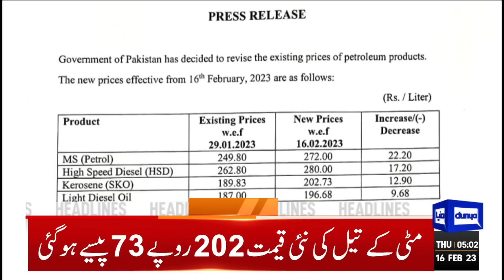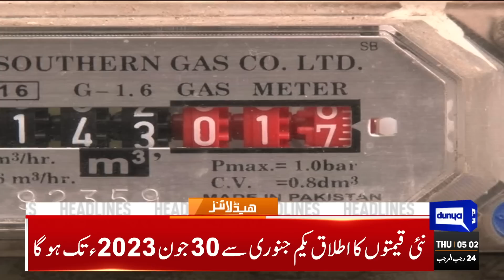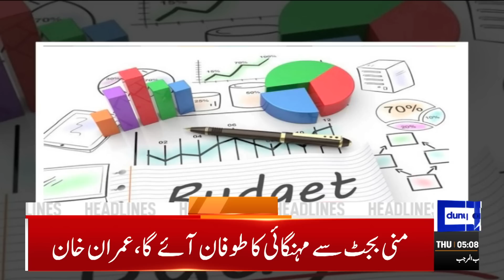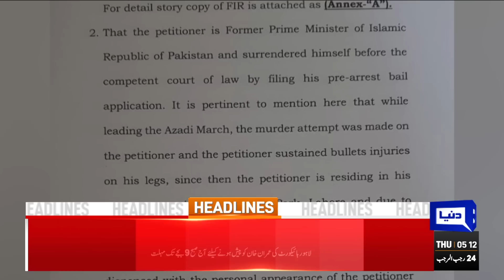Imran Khan In Action | Dunya News Headlines 05:00 AM | 16 February 2023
Govt kotows to another IMF demand

Federal govt plans new strategy after President's refusal to issue ordinance

Asad Umar recalls demand of snap polls

Imran Khan seeks judiciary's help to return to power, claims Maryam

Wheat quota dispute': Flour millers announce strike across Punjab from Monday

Nation stands with judiciary for protection of constitution, says Imran

President Alvi asks ECP to immediately announce date for KP, Punjab polls

Tyrian White case: IHC forms larger bench to hear plea against Imran

Parvez Elahi to move LHC against interim government's 'actions'

PM Shehbaz sets up relief fund for quake-stricken Turks and Syrians